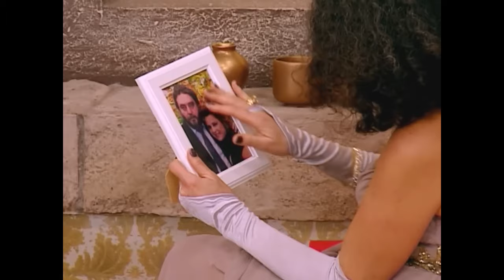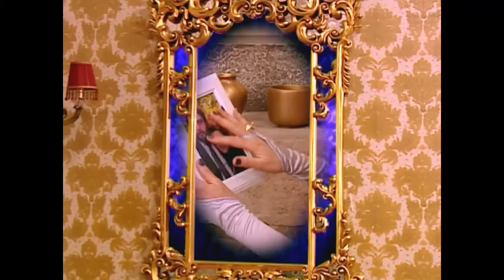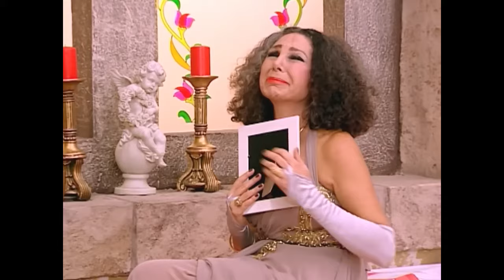Peri Depresyonuna Giren Çıkamıyor - Sihirli Annem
Pakize depresyona girdi. GECELER
SIRDAŞIM OLMUŞ

Oyuncular:
Ceren: Gizem Güven
Cem: Buğra Özmüldür
Çilek: Zeynep Özkaya
Tuğçe: Damla Ersubaşı
Ece: Seda Telciler
Zeytin: Maya Gürel
Betüş: İnci Türkay
Sadık: Şahap Sayılgan
Dudu: Nevra Serezli
Perihan: Gül Onat
Yavuz: Jess Molho
Avni: Suat Sungur